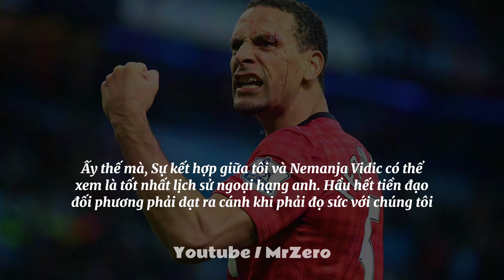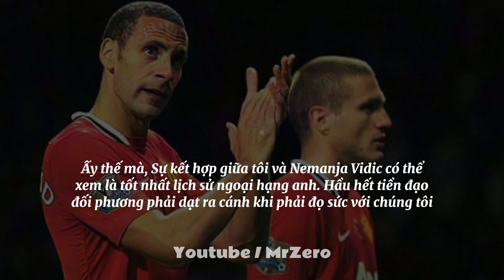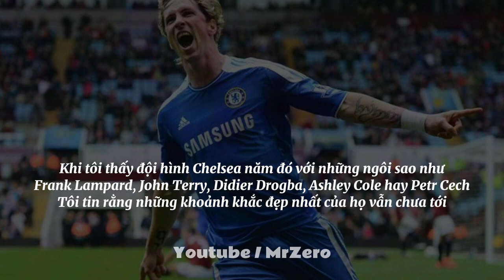FERNANDO TORRES - Câu Chuyện Buồn Khi Mang Trên Mình Chiếc Áo Số 9 Của The Blues | MR ZERO